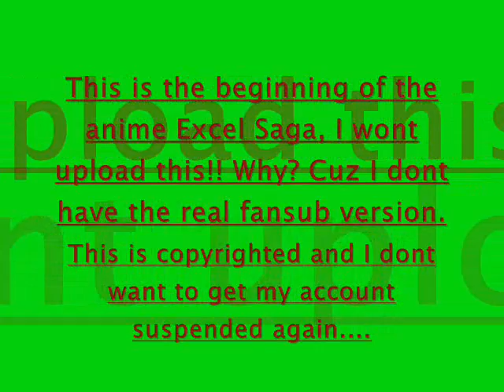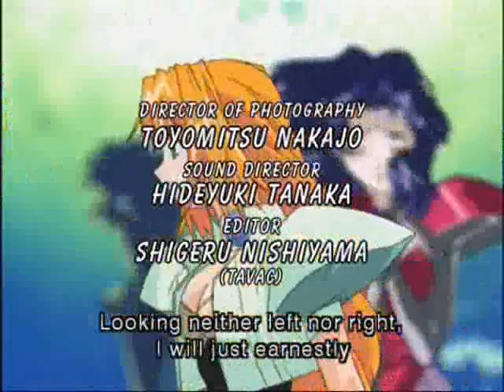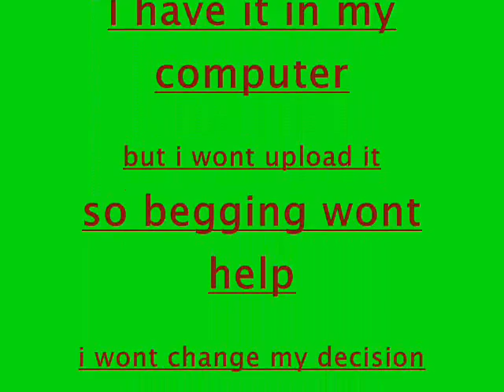Excel Saga opening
This is an AMV I dont own this or anything, Im just sharing. Please read the credits and title...